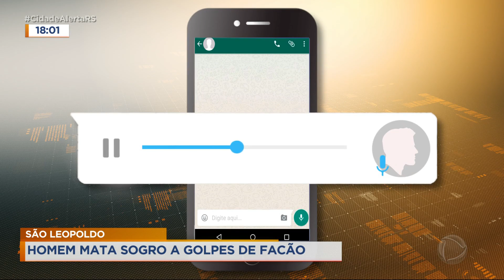São Leopoldo: homem mata sogro a golpes de facão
Em São Leopoldo, no Vale do Sinos, um homem matou o próprio sogro a golpes de facão. A Daiane Dalle Tese foi até a cidade para nos contar essa história.